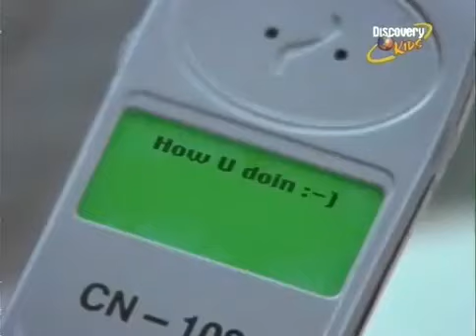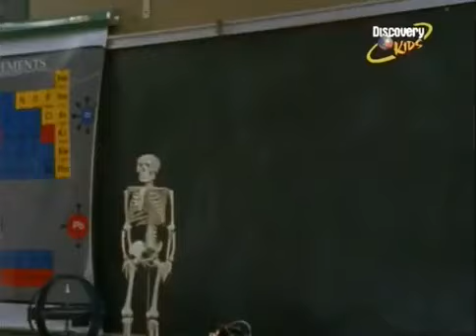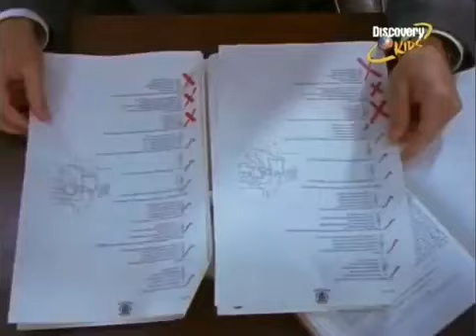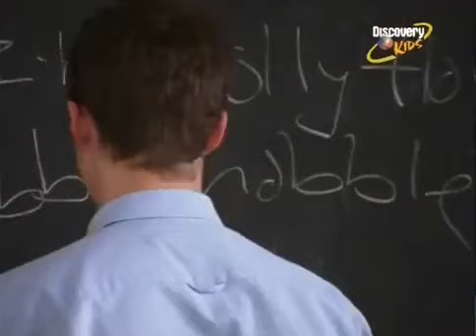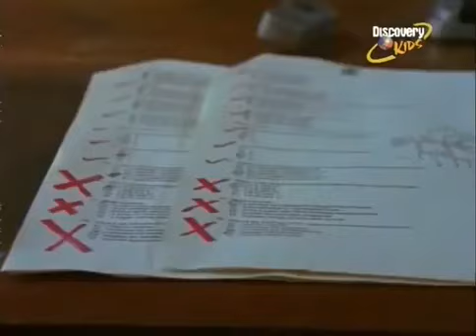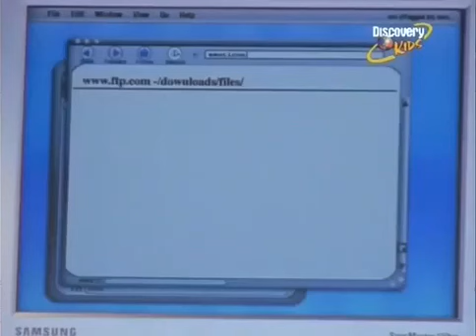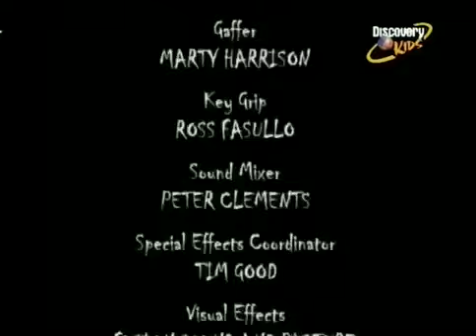strange days at blake holsey high episode 21